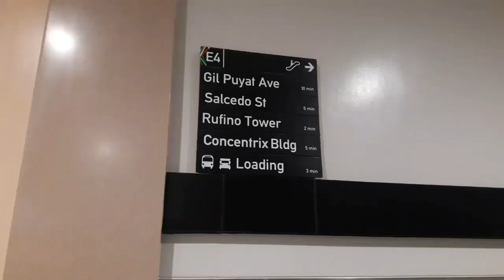Ayala Avenue Makati Underpass( July 25, 2019)